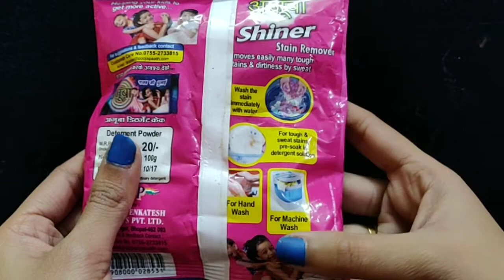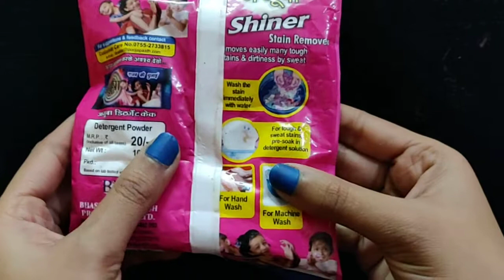Ajooba shiner stain remover washing powder review Hindi/affordable washing powder review